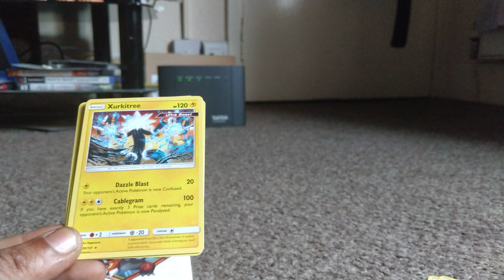Opening a forbidden light booster pack